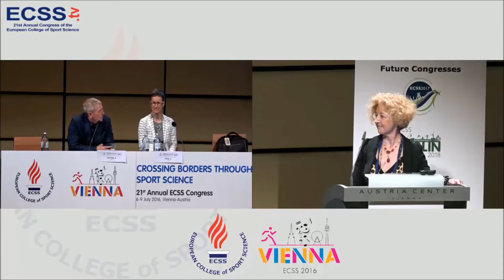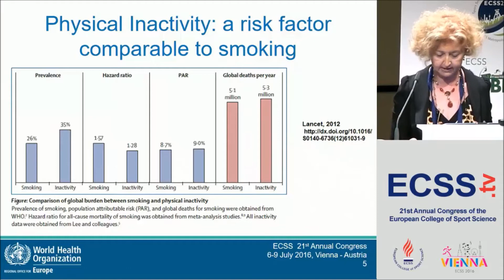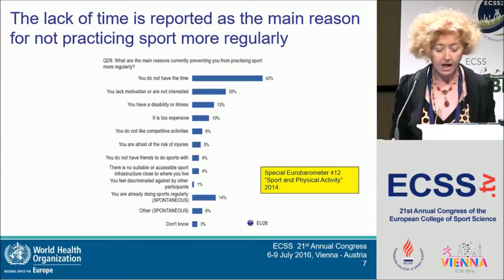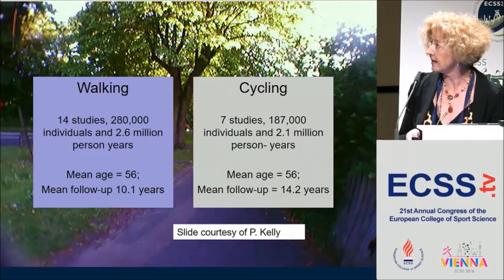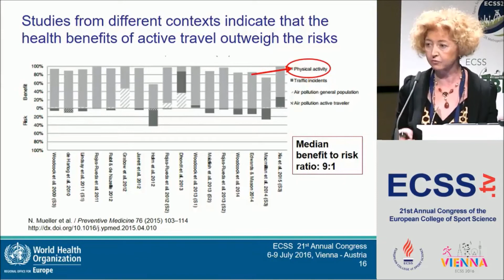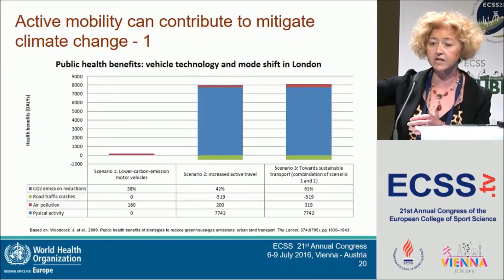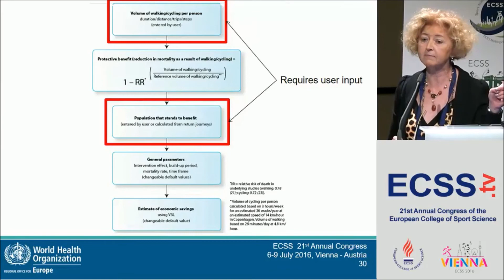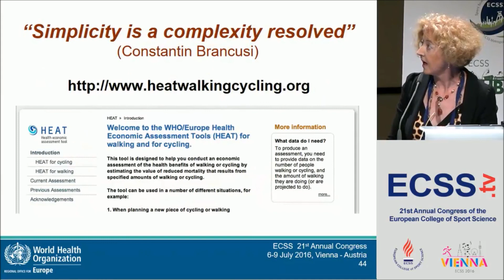The WHO Health Economic Assessment Tool – In what way can it Support Physical.. - Dr. Racioppi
Plenary session at ECSS Vienna 2016 "Promoting physical activity – environmental and economic health approaches"

The WHO Health Economic Assessment Tool – In what way can it Support Physical Activity and Sustainability?
Racioppi, F., Rutter, H.2, Cavill, N.3, Kahlmeier, S.4, Schweizer, C.1, Foster, C.5, Goetschi, T.4, Kelly, P.6, Oja, P.7,
Woodcock, J.8, Sommer, H.8, Dinsdale, H.9
1.World Health Organization (WHO) Regional Office for Europe, Copenhagen, DK, 2.London School of Hygiene and
Tropical Medicine, UK, 3.Cavill Associates, UK, 4.Uni of Zurich, Switzerland, 5.Oxford

Introduction
With nearly one million deaths per year attributable to physical inactivity in the 53 countries of the WHO European Region, this risk
factor has become a leading public health priority.
Regular cycling and walking are highly effective in reducing the risk of premature mortality and morbidity from the broad range of
non-communicable diseases related to physical inactivity. If accompanied by a modal shift that reduces motorized transport levels, cycling and walking can provide additional co-benefits by reducing emissions of air pollutants, greenhouse gases and noise,
alleviating congestion, improving road safety, and contributing to a better quality of urban life.
Since promoting cycling and walking depends on policy decisions taken mostly by local authorities in charge of urban transport and land use planning, there is a need to support them in appreciating the magnitude of the benefits that could be delivered by cycling and walking, including in economic terms.

Methods
The WHO Health Economic Assessment Tools (HEAT) for walking and cycling (WHO, 2014) were developed to estimate the
economic value of reduced premature mortality that results from regular walking or cycling. HEAT are available online, based on best available evidence, and open to further developments as new knowledge becomes available. They are specifically designed to meet the needs of an audience that may have limited access to the extensive set of inputs that would be required by complex assessment models in terms of epidemiological, transport-related and economic data, and/or limited experience of how to perform these assessments. At the same time, the HEAT allow for more advanced implementations, if data and expertise are available.

Results
Since 2007, nearly 100 applications of the HEAT have been documented applied globally by cities, national governments,
researches, practitioners and active mobility advocates, including 14 government or policy guidance documents and 28 academic
papers.

Discussion
In the context of the 2030 Sustainable Development Agenda, cycling and walking can contribute to the achievement of sustainable development goals related not only to health, but also to “making cities and human settlements inclusive, safe, resilient and sustainable”. The HEAT support the key actors for the promotion of cycling and walking in this endeavour.